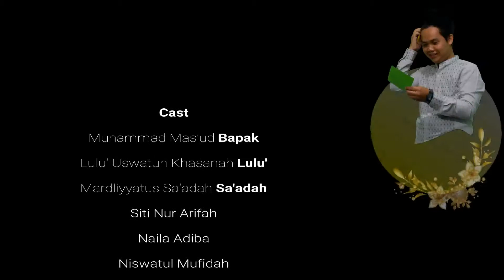Kepentok Muleh Eps. 3 | Short Movie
Lokasi:
PP. Manabi'ul Qur'an Melati Rahayuning Budi Blotongan Sidorejo Salatiga